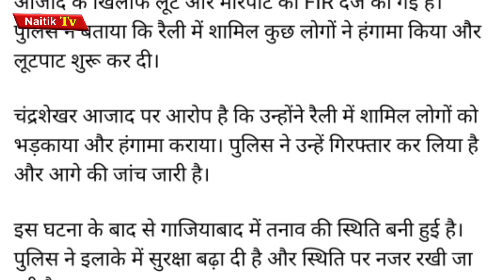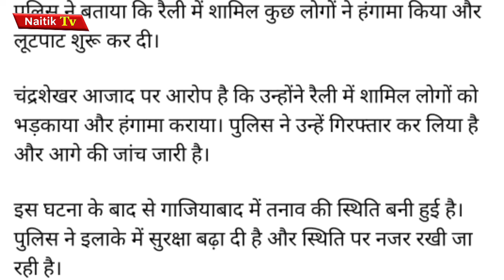चंद्रशेखर आजाद पर मुकदमा दर्ज!!Chandrashekhar Ravan news!UP news!golden Das news